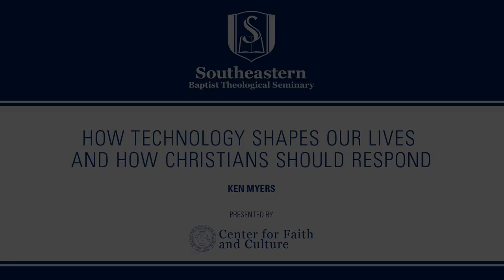How Technology Shapes Our Lives | Ken Myers | CFC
The Center for Faith and Culture hosts Ken Myers, host and producer of the Mars Hill Audio Journal, for a lecture titled, "How Technology Shapes Our Lives and How Christians Should Respond."